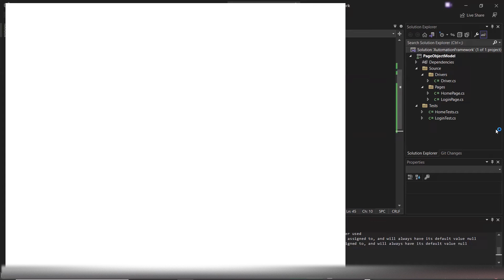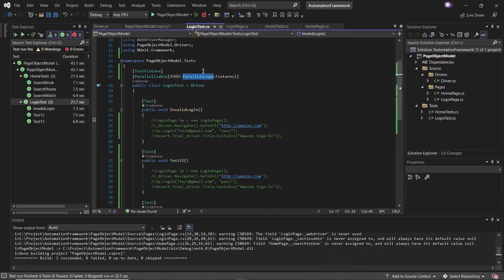#5 Parallel Execution Scope | NUnit | Create Selenium framework in C# | For Beginners | Part 5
Page Object Model is a Design Pattern which is very popular among the community while creating the automation framework, using it can reduce the duplication of code and at the same time test maintenance also becomes easy.
A page object is a class that stores all the elements of a web page. So for each web page of your application there will be a corresponding class which will hold all the page locators.

So lets move inside the video to learn how to create a project based on POM.

Please comment in case of any query